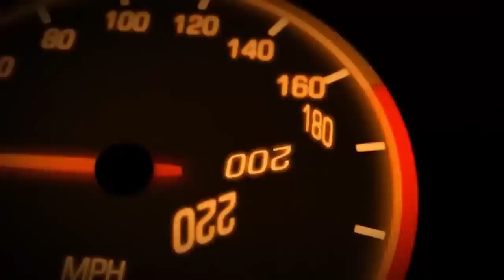Supercool Limited Hydro Plane Dyno!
Check out the Limited Hydroplane race engine we build and are doing some blower testing on.
Sorry, this is a class engine and super top secret deal. So there is no power numbers.